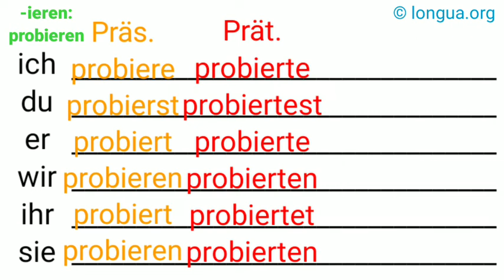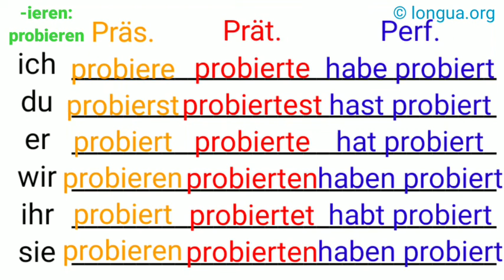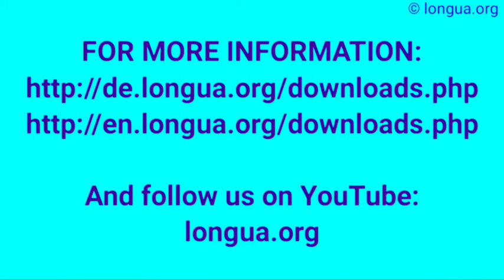Verben, Präsens, Präteritum, Perfekt, probieren, er probiert, sie probierte, sie haben probiert,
Verb nehmen - nehme, nimmst, nimmt, nehmen, nehmt, nahm, nahmst, nahmen, nahmt, habe genommen, hast, hat, haben, habt,
Passiv, anfangen, wir angefangen, wurde, ist worden, würde, wäre worden, Präsens, Präteritum, Perfekt, Konjunktiv II Gegenwart und Vergangenheit,

Das Verb "haben",
Das Verb "haben" ist ein Hilfsverb. Es wird dazu verwendet verschiedene Tempora und Modi zu bilden.

haben (Präsens) + Partizip II = Perfekt: ich habe gemacht

haben (Präteritum) + Partizip II = Plusquamperfekt: ich hatte gemacht

haben (Konjunktiv I Präsens) + Partizip II = Konjunktiv I Vergangenheit: ich habe gemacht

haben (Konjunktiv II Präsens) + Partizip II = Konjunktiv II Vergangenheit: ich hätte gemacht

haben

Präsens

ich
du
er
wir
ihr
sie,

habe
hast
hat
haben
habt
haben,

Präteritum

ich
du
er
wir
ihr
sie

hatte
hattest
hatte
hatten
hattet
hatten,

Perfekt

ich
du
er
wir
ihr
sie

habe gehabt
hast gehabt
hat gehabt
haben gehabt
habt gehabt
haben gehabt,

Plusquamperfekt

ich
du
er
wir
ihr
sie

hatte gehabt
hattest gehabt
hatte gehabt
hatten gehabt
hattet gehabt
hatten gehabt

Futur I

ich
du
er
wir
ihr
sie

werde haben
wirst haben
wird haben
werden haben
werdet haben
werden haben

Futur II

ich
du
er
wir
ihr
sie

Konjunktiv I Gegenwart

ich
du
er
wir
ihr
sie

habe
hab(e)st
habe
haben
hab(e)t
haben

Konjunktiv I Vergangenheit

ich
du
er
wir
ihr
sie

habe gehabt
hab(e)st gehabt
habe gehabt
haben gehabt
hab(e)t gehabt
haben gehabt

Konjunktiv II Gegenwart

ich
du
er
wir
ihr
sie

hätte
hättest
hätte
hätten
hättet
hätten

Konjunktiv II Vergangenheit

ich
du
er
wir
ihr
sie

hätte gehabt
hättest gehabt
hätte gehabt
hätten gehabt
hättet gehabt
hätten gehabt

Imperativ

du
Sie
ihr
Hab(e)!
Haben Sie!
Habt!

Die Formen des Verbs "haben" im Präsens lauten:
Infinitiv Personalpronomen haben
1. Person Singular ich habe
2. Person Singular du hast
3. Person Singular maskulin er hat
3. Person Singular feminin sie hat
3. Person Singular neutrum es hat
1. Person Plural wir haben
2. Person Plural ihr habt
3. Person Plural sie haben
3. Person formal Sie haben

sein, sein, Verb, Präsens, Präteritum, Perfekt, Plusquamperfekt, Futur, Konjunktiv, Gegenwart, Vergangenheit, Zukunft, @languages - longua ,
Verb: sein: ich bin, du bist, er ist, ..., war, ist gewesen, wäre, sei,

Das Verb "sein",
Das Verb "sein" ist ein Hilfsverb., Es wird dazu verwendet verschiedene Tempora und Modi zu bilden.,

sein (Präsens) + Partizip II = Perfekt: ich bin gegangen,

sein (Präteritum) + Partizip II = Plusquamperfekt: ich war gegangen,

sein (Konjunktiv I Präsens) + Partizip II = Konjunktiv I Vergangenheit: ich sei gegangen,

sein (Konjunktiv II Präsens) + Partizip II = Konjunktiv II Vergangenheit: ich wäre gegangen,

sein + Partizip II = Zustandspassiv: Das Wasser ist getrunken.,

sein

Präsens

ich
du
er
wir
ihr
sie

bin
bist
ist
sind
seid
sind

Präteritum

ich
du
er
wir
ihr
sie

war
warst
war
waren
wart
waren

Perfekt

ich
du
er
wir
ihr
sie

bin gewesen
bist gewesen
ist gewesen
sind gewesen
seid gewesen
sind gewesen

Plusquamperfekt

ich
du
er
wir
ihr
sie

war gewesen
warst gewesen
war gewesen
waren gewesen
wart gewesen
waren gewesen

Futur I

ich
du
er
wir
ihr
sie

werde sein
wirst sein
wird sein
werden sein
werdet sein
werden sein

Futur II

ich
du
er
wir
ihr
sie

Konjunktiv I Gegenwart

ich
du
er
wir
ihr
sie

sei
sei(e)st
sei
seien
sei(e)t
seien

Konjunktiv I Vergangenheit

ich
du
er
wir
ihr
sie

Konjunktiv II Gegenwart

ich
du
er
wir
ihr
sie

wäre
wärst
wäre
wären
wärt
wären

Konjunktiv II Vergangenheit

ich
du
er
wir
ihr
sie

wäre gewesen
wärst gewesen
wäre gewesen
wären gewesen
wärt gewesen
wären gewesen

Imperativ

du
Sie
ihr

Sei!
Seien Sie!
Seid!

Die Formen des Verbs "sein" im Präsens lauten:
Infinitiv Personalpronomen sein
1. Person Singular ich bin
2. Person Singular du bist
3. Person Singular maskulin er ist
3. Person Singular feminin sie ist
3. Person Singular neutrum es ist
1. Person Plural wir sind
2. Person Plural ihr seid
3. Person Plural sie sind
3. Person formal Sie sind